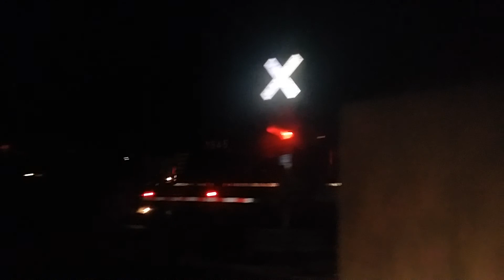Ns 135 with ns 9647